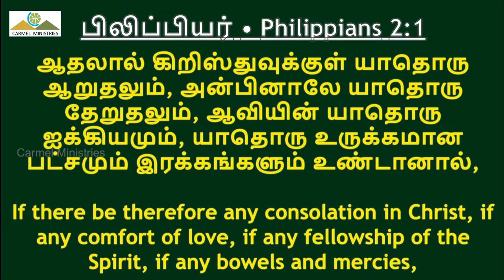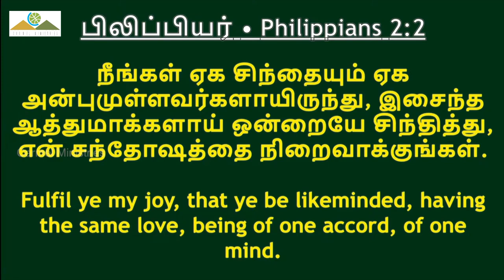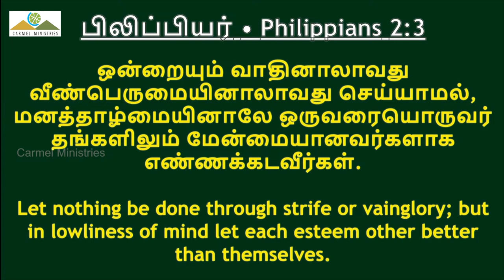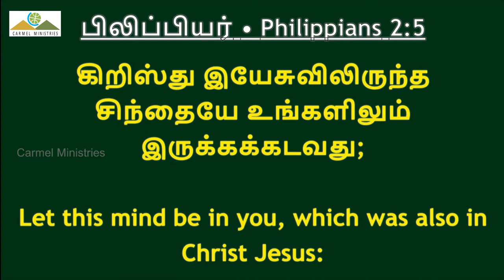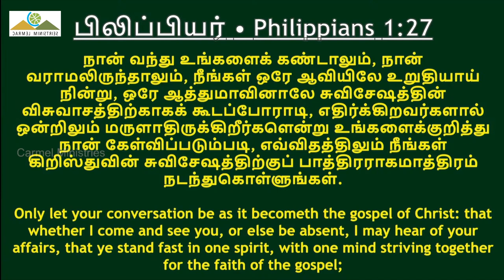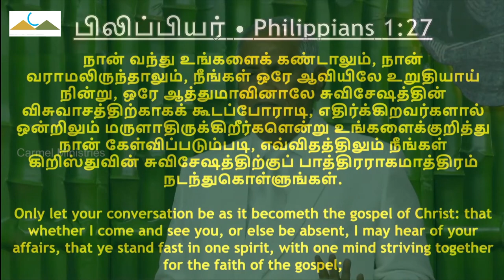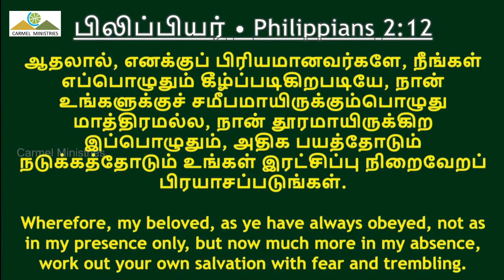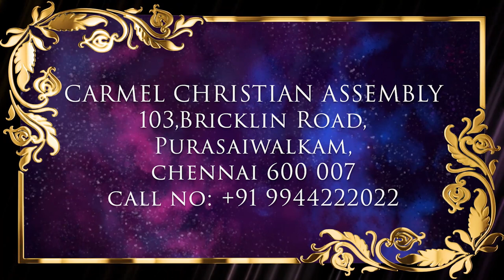இவைகள் உண்டானால் | IF THERE BE | Msg | Tam | Pr Robert Simon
IF THERE BE | இவைகள் உண்டானால் | Ivaigal Undaanaal |

Message Title / தேவ செய்தி தலைப்பு: IF THERE BE | இவைகள் உண்டானால் | Ivaigal Undaanaal |

IF THERE BE | இவைகள் உண்டானால் | Ivaigal Undaanaal | தமிழ் தேவ செய்தி | முனைவர் இராபர்ட் சைமன் | கர்மேல் ஊழியங்கள் | Tamil Message | Pr. Robert Simon | Carmel Ministries

Our Address:
Carmel Christian Assembly
103, Brickkiln Road,